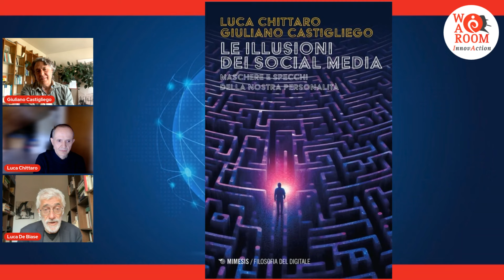War Room InnovAction - Luca De Biase dialoga con Luca Chittaro e Giuliano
Psicologia della vita sui social
ILLUSIONI DIGITALI
Luca De Biase  ne discute con  Luca Chittaro, Professore di Interazione persona-macchina Università degli Studi di Udine e Giuliano Castigliego, Psichiatra e Psicoterapeuta, autori di “Le illusioni dei social media” (Mimesis)